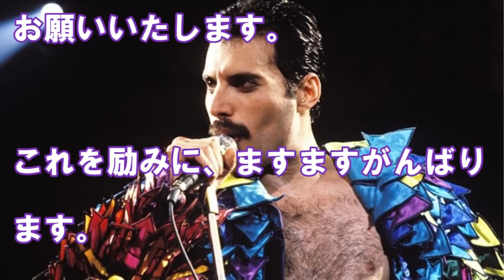フレディ・マーキュリーのヘアスタイルとヒゲは、ある日本人の影響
なんと、意外な方の影響を受けています。